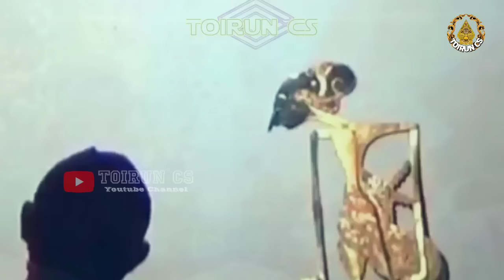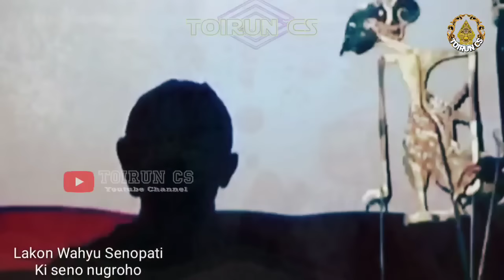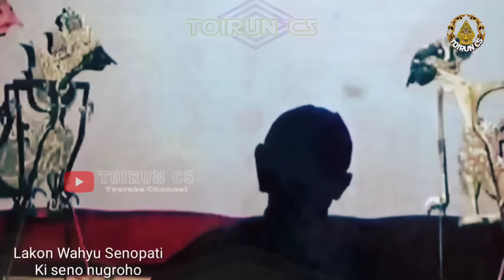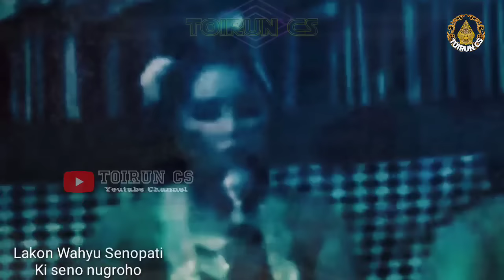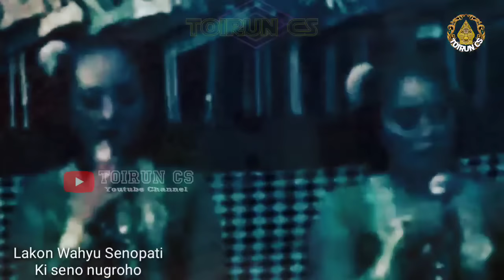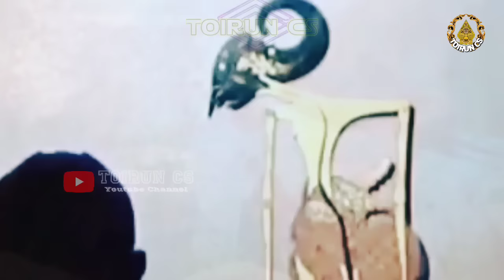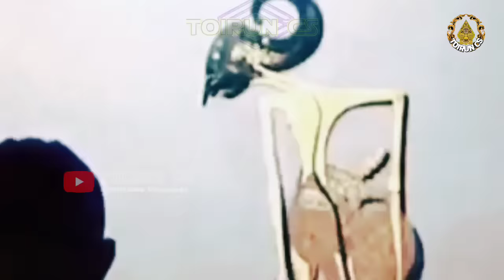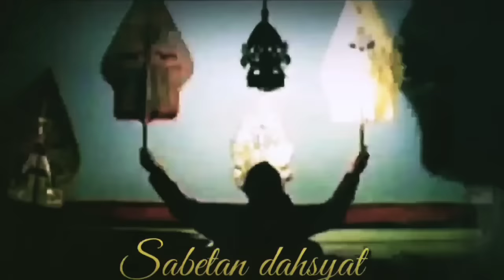GEGER DARI SORE _ BOCAH NDUGAL DIGAWE ISIN NGAMUK RAME TENAN